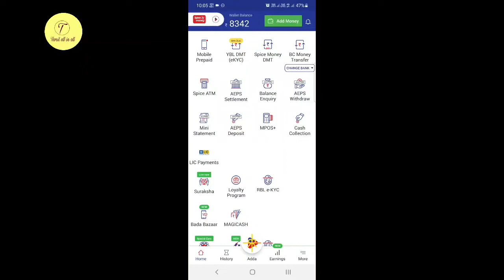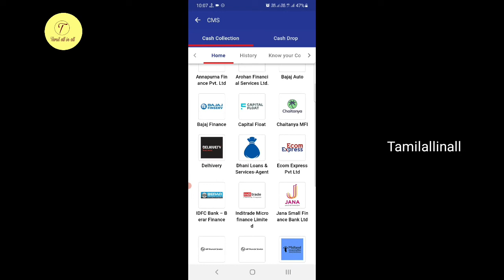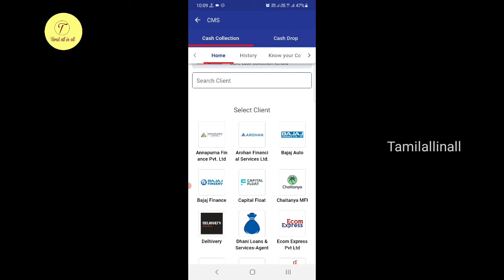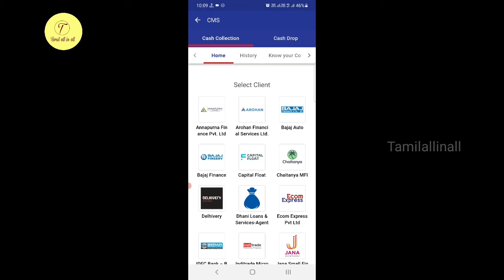cash collection business in spice money tamil